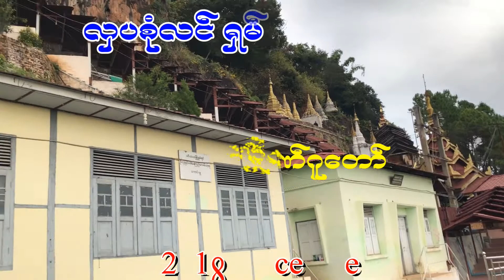လွပစုံလင္ ရွမ္းျပည္တခြင္၊ ေရႊဥမင္လႈိဏ္ဂူေတာ္ ရႈခင္း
ရွမ္းျပည္